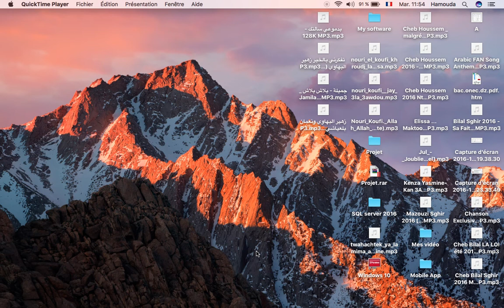How to Change the Icons for Apps/Folders MacOS Sierra